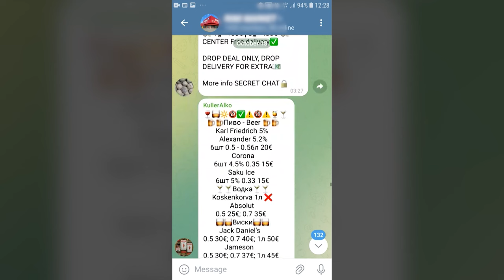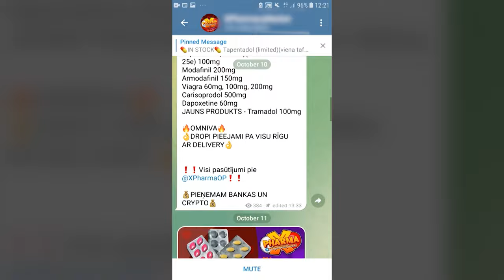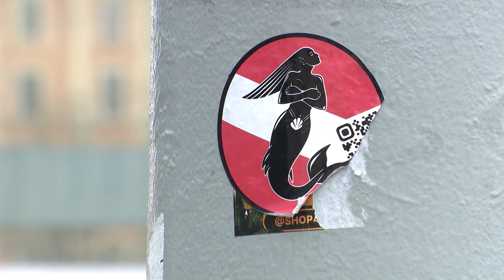Valsts policija aptur narkotiku tirgoņu grupu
Valsts policija apturējusi kādu narkotiku tirgotāju grupējumu. Viņi dažādas narkotikas bija realizējuši, izmantojot saziņas lietotni “Telegram”. Kā policijai izdevās apturēt grupējuma darbību, un ar kādiem negaidītiem pavērsieniem saskārās policija?